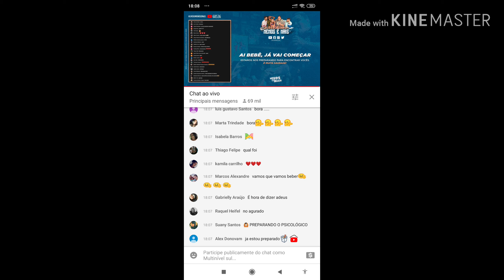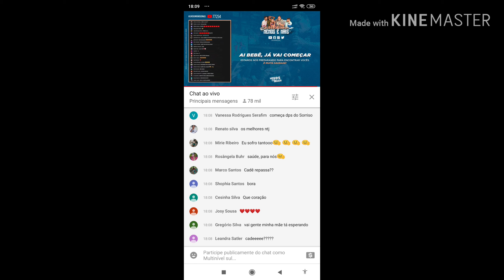Live grupo mais é menos ao vivo